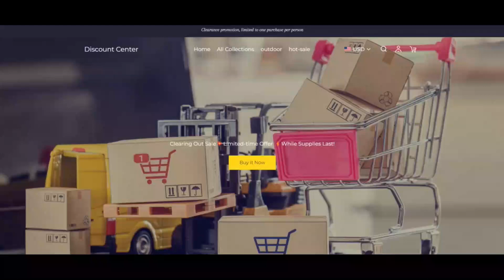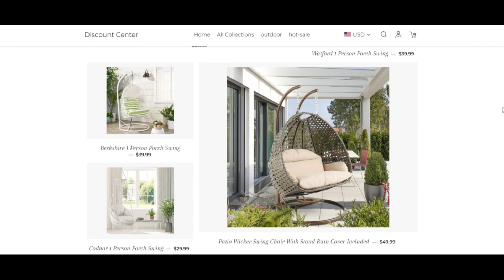Sacroshalkoy Reviews [ With Proof Scam or Legit ? ] Sacroshalkoy ! Sacroshalkoy Top Reviews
Sacroshalkoy Reviews [ With Proof Scam or Legit ? ] Sacroshalkoy ! Sacroshalkoy Top Reviews ! Sacroshalkoy.Top Reviews

sacroshalkoy.prime has an incredibly really small belief score which suggests that there's a powerful likelyhood the Web-site is really a rip-off. Be really aware when using This web site!

When our algorithm routinely reviewed sacroshalkoy.significant we checked out plenty of variables, like the possession details, put, name in addition to other components regarding assessments, bogus products, threats and phishing. A belief rating is produced working with the many gathered data.